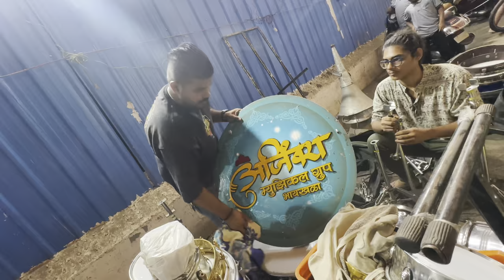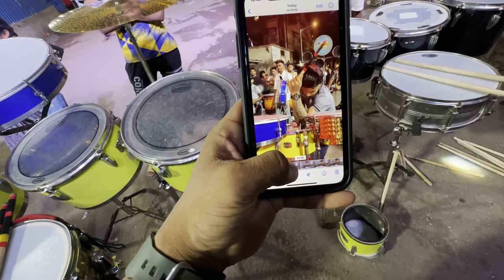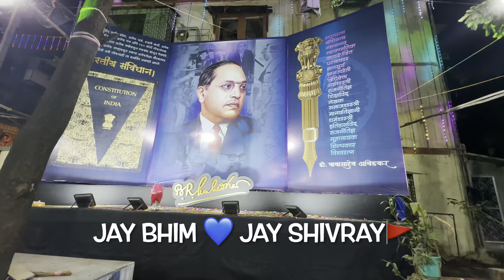311th VLOG🤩 | आम्ही अशी साजरी केली रात्री १२ वाजता भीम जयंती | full jallosh | AmanDahigaonkar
Camera - all shots shoot on iPhone 14pro max & iPhone XR & iPhone 11